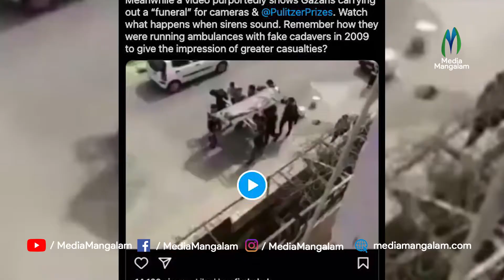ദേശീയ മുസ്ലിം അബ്ദുല്ല കുട്ടി അവർകളെ കണ്ടംവഴി ഓടിച്ച് സോഷ്യൽമീഡിയ